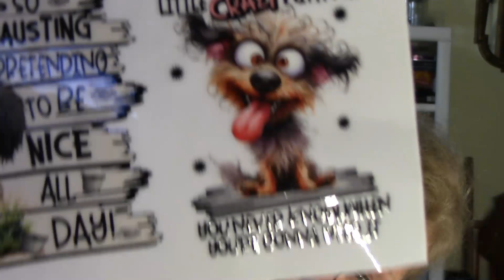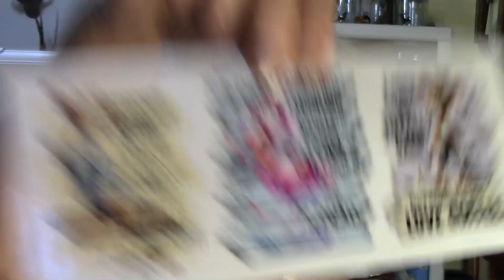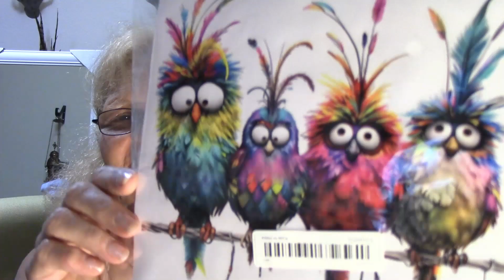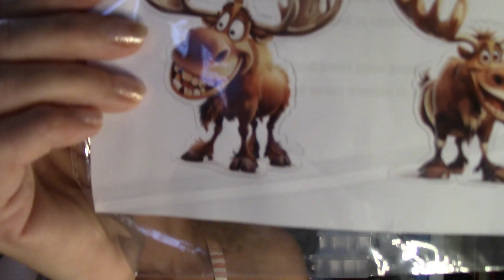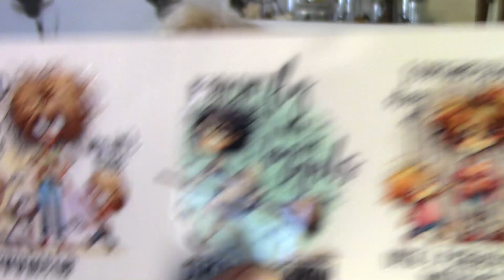Part Two Huge Temu Haul 10 14 24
Sorry for the delay, my computer took a dump. This is the PART TWO, to the HUGE TEMU HAUL of September/October. "Watch for part THREE.

Lifetime license to Wondershare/Filmora editing program
All content used in video hinders NO copywrite infringements.